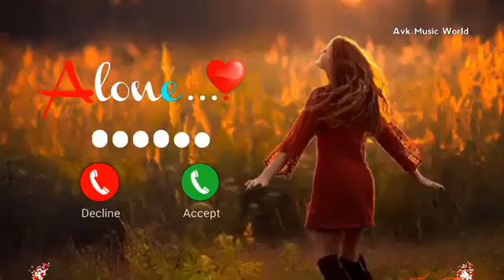cute baby message Ringtones l Message Tone | Cute sms Ringtone | Love ringtone |notification tone(5)